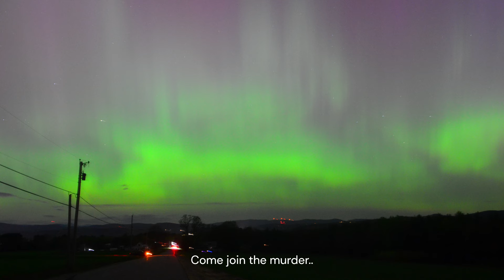Strong Aurora Borealis/Northern Lights show of central Maine! G5 Geomagnetic storm 5-10-2024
Not very often do the Northern lights, (Aurora Borealis) reach as far south as Maine, and very rarely are they visible by the naked eye if so, but May 10th.. was not your "Ordinary" faint horizon glow.. streaks of green ribboned across the sky, shafts twirled over the mountains. Many locals gasped, witnessing this spectacle for the first time, me being one of them! hopefully more to come!